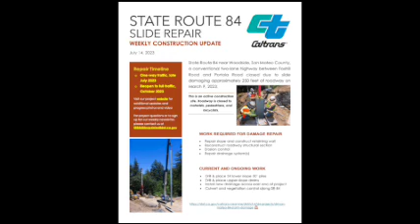SR 84 near Woodside Reopens